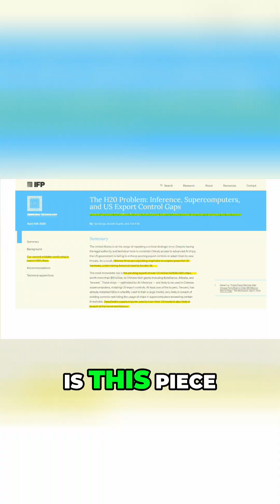NVIDIA's China Chip Ban Explained Simply. Also Why?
Here Are the Underlying Reasons For China Chip Ban 🤝➡️🚫 nvidiastock nvidia techinvesting aistocks stockmarketnews $NVDA